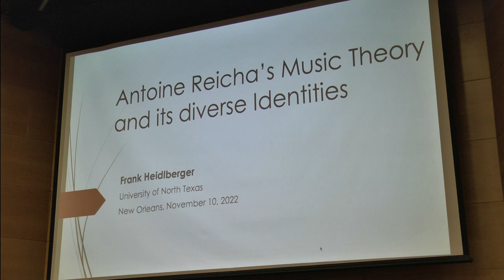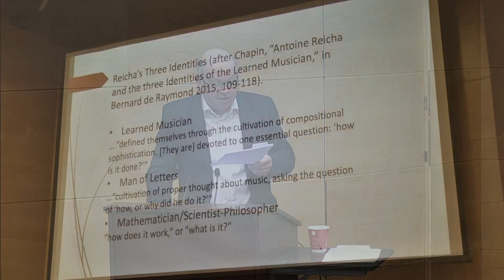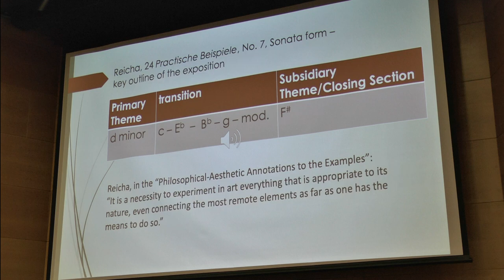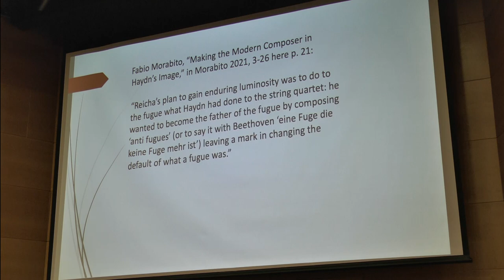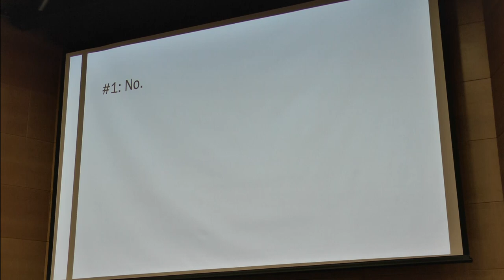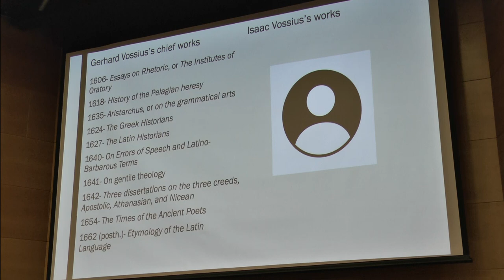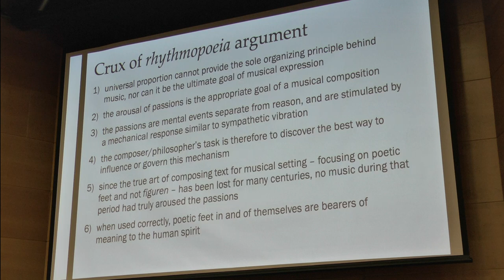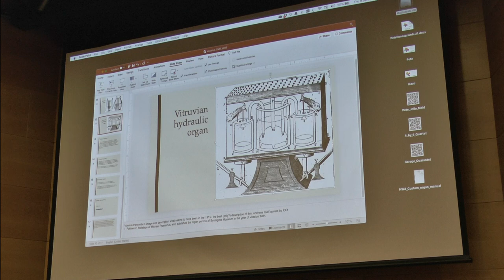Session Three - American Musicological Society - Recording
Due to an encoder failure this session was not live streamed.  This is the full recording of Session Three.

9 a.m.